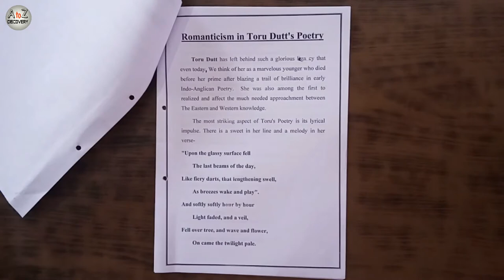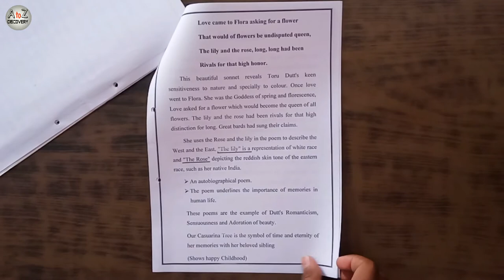Romanticism in Toru Dutt's Poetry | English literature project for B.A. & M.A.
Romanticism in Toru Dutt's Poetry
English literature project file. This is the file for B.A. & M.A. students.
English literature project
Toru Dutt's project making
Abstract
Toru Dutt's life and works
By A to Z Discovery.